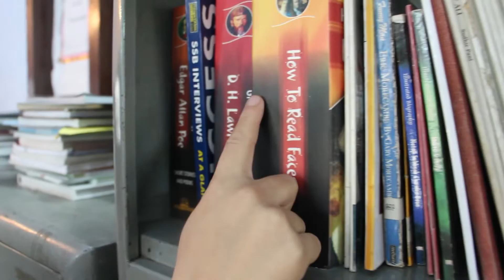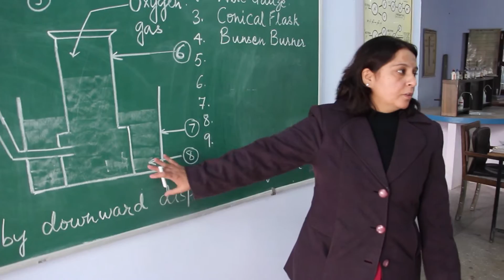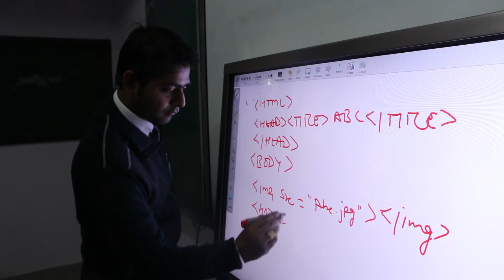Welcome to Pestle Weed College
Pestle Weed College is a Co-educational, fully residential.
Senior Secondary Public School affiliated to the Central Board of Secondary Education (C.B.S.E), New Delhi, conducting classes from standard I-XII, preparing students for Science, Commerce and Humanity streams at the senior secondary level, with a teacher student ratio of 1:8

Situated In The Foothills Of Mussoorie, in a sprawling 50-acre campus and surrounded by evergreen Sal Forests, our students are privileged to enjoy what is denied to most of their contemporaries – constant and rejuvenating proximity to nature. Established In 1992 and having ultra-modern infra-structure which includes spacious and well-ventilated class rooms, vast play-grounds, well stocked library & well-equipped labs, we are proud to say that remarkable progress has been made within a brief span of nineteen years. The tireless and never ending efforts of a team of hard- working, sincere, dedicated resident teachers and allied staff, well-versed in the latest techniques of education, have made possible the dream of making this school “An International School with a Difference”.

Our Motto

The Motto Of The School Is "Introspect-Create-Nurture-Succeed". Pestle Weed aims at providing education to inspire the best in a student, develop his personality, individual traits and social consciousness while stressing physical and intellectual development.

The Vedas speaks of oneness, unity and equality. Yet we experience diversity, differences and demarcations, in Pestle Weed College we give substantial enlightment to the students in the form of light of knowledge to INTROSPECT oneself spiritually, emotionally & physically, Michelangelo said that in every block of wood there is a beautiful statue, Pestlewenians believe in it in full spirit, hence equip every student with the skill to CREATE its own destiny, the aura of self accompanishment coupled with zeal & enthusiasm gives enough manure to NURTURE the seed of humanity, sense of compassion and attitude of brotherhood. The state of serenity and purity imbibed in the Pestlewenians pane the way to SUCCEED in ones endeavours.

The school is affiliated to the Central Board of Secondary Education (CBSE), New Delhi, preparing students for All India Secondary School Examination (AISSE) and All India Senior School Certificate Examination (AISSCE), offering Science, Commerce & Humanities streams at AISSCE level. The school is also following CBSE International Curriculum (CBSE-i) upto Middle School Level.

Association Membership
Indian Public School Conference (IPSC)
Principals Progressive Schools Association (PPSA)

Our Philosophy

From time immemorial Intelligence Quotient (IQ) has been the only criterion to measure human accomplishments and achievements. We, at Pestle Weed, believe that while IQ is inherited, EQ can be nurtured and strengthened throughout life.

EQ, a measure of Emotional Intelligence, commends the existence of inner strength, patience, zeal and the ability to motivate oneself to reap long term benefits.
We strive to instill these Emotional Intelligence traits in Pestlewanians to help consciously create, nurture, and achieve their goals.

About The Management

Pestle Weed College is a by-product of the experience and wisdom of prominent educationists having an experience of half a century in the same field, the institution is run under the aegis of Children’s Academy Association, an Educational society registered under Societies Registration Act 1860, brought into existence in 1957, a humble beginning has now emerged as a healthy fruit bearing tree.

Children’s Academy Association is running many institutions under its umbrella i.e.:
Children’s Academy, Tagore Villa Dehradun.
Pestle Weed College of Information Technology, Dehradun.
Kay Cee Public School, Govind Garh Dehradun.
For catering to the need of the little ones, the association is running two Preparatory Schools with State of the Art Infrastructure namely.

The Angels Tiny Tots Wing of Pestle Weed College.
The Wood Peckers Global Play School, Dehradun.

Mussoorie Diversion Road Dehradun, Uttarakhand, India